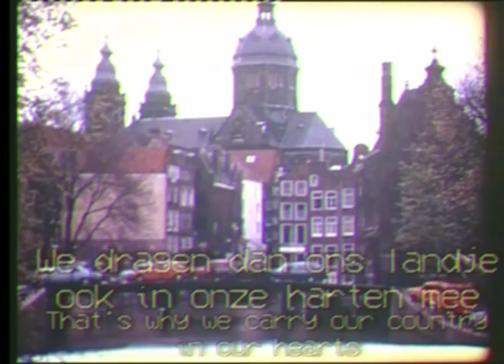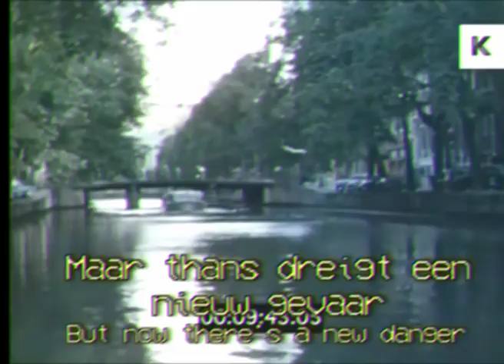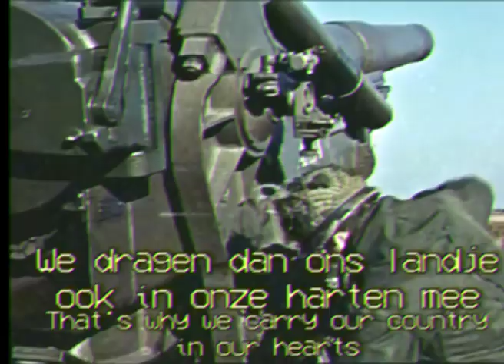Volkellied - Dutch Anti-war song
this song was written during the cold war by Dutch communist Frits Lambrechts, it takes an anti-american and anti-nuclear stance

Lyrics:
Ons landje met zijn velden, met zijn bossen en zijn strand
Geeft ons altijd een trots gevoel, dat kleine Nederland
We bouwden sterke dijken tegen 't water van de zee
We dragen dan ons landje ook in onze harten mee

En daarom pakt uw fiets, sta niet aan de kant
Rijdt een stukje mee voor een atoomvrij Nederland
Het water is geweken maar thans dreigt een nieuw gevaar
Op Soesterberg en Volkel staan atoomraketten klaar

Wat doen we met die dingen? Wat hebben wij eraan?
Als yankee naar de bliksem wil, laat hem dan zelf maar gaan

Want komt er ooit een oorlog als hier raketten staan
Dan helpt de sterkste dijk ons niet, dan gaan we naar de maan

En daarom pakt u fiets, sta niet aan de kant

Met die atoomraketten, al zijn ze nog zo klein
Kan heel ons lieve Nederland voorgoed vernietigd zijn

Staan hier geen oorlogsmonsters, geen aardkop en geen staart
Zal hier ook niets ontbranden, en de vrede blijft bewaart